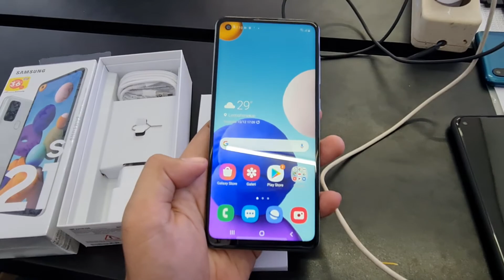SAMSUNG GALAXY A21S SILVER 128GB